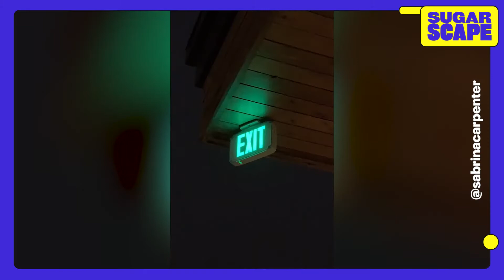Sabrina Carpenter's BEST TikTok's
We love the TikTok Sabrina did with Joey 😂

We are loving making content for you all! Let us know what you would like to see more of in the comments down below.